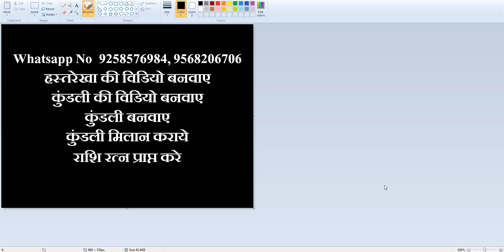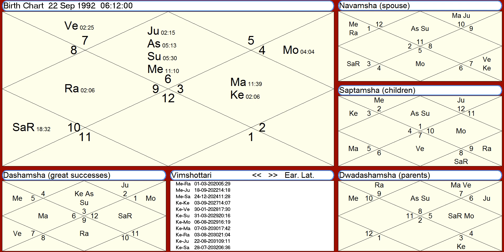विदेश यात्रा के योग , विदेश में विवाह के योग , लेकिन विवाह मे देरी भी होगी